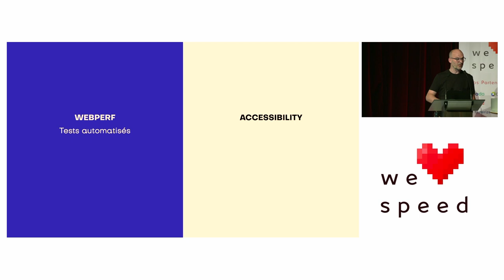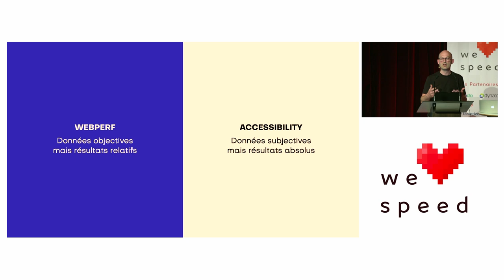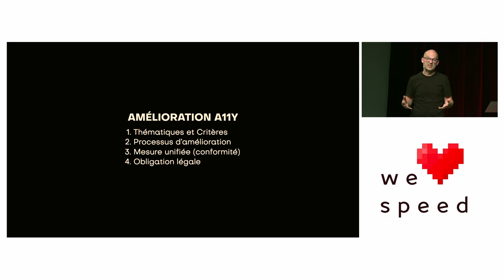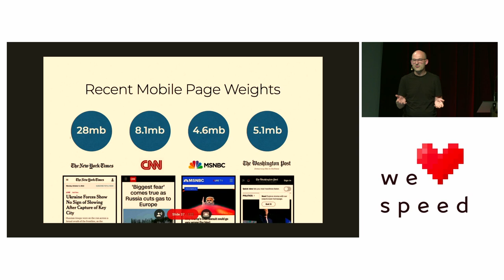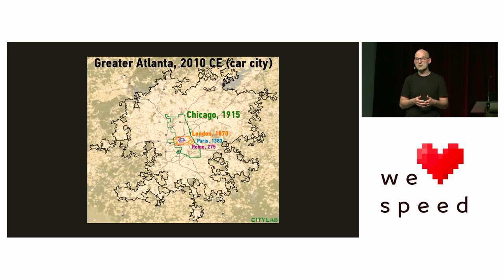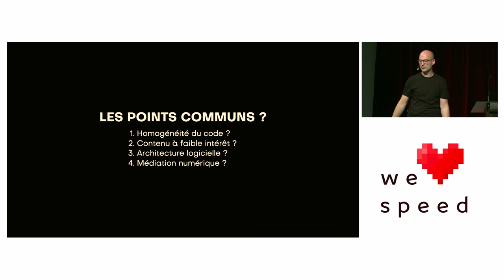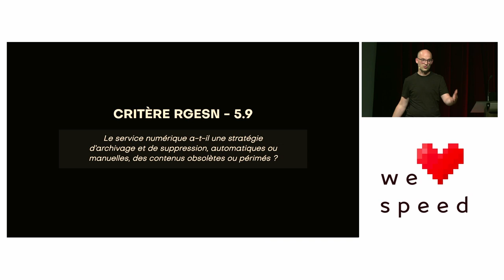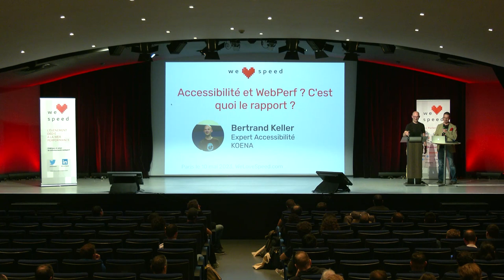Accessibilité et WebPerf ? C'est quoi le rapport ? — Bertrand Keller — We Love Speed 2023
Un manque d'accessibilité est révélateur de problèmes techniques, de conception, d'organisation et de culture web. Apprendre à coder des sites web accessibles peut vous aider à comprendre comment les rendre plus rapides.

Connaître l'accessibilité pour bien coder et non savoir bien coder pour faire de l'accessibilité.

    L'accessibilité, une simple surcouche théorique pour avoir un code conforme ? Pas tout à fait.

    La plupart des audits accessibilité affichent des scores de conformité au RGAA (qui est un référentiel peu exigeant) très faibles. Ces audits sont le révélateur de problèmes techniques mais aussi de conception, d'organisation et surtout d'un manque de culture web.

    Mais alors l'augmentation de la culture web dans une équipe ne pourrait-il pas aussi profiter à l'amélioration des performances ? La correction d'anomalies d'accessibilité ne pourraient pas améliorer les temps de chargement d'une page ?

    Faisons un pas de côté pour voir la webperf sous un autre angle et voir ce que l'accessibilité pourrait lui apporter.